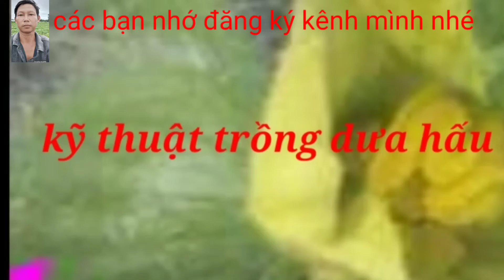kỹ thuật trồng dưa hấu thăm ruộng dưa hấu ở vị thanh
kỹ thuật trồng dưa hấu người Kiên Giang kênh YouTube Vỏ văn đổng số điện thoại 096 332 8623